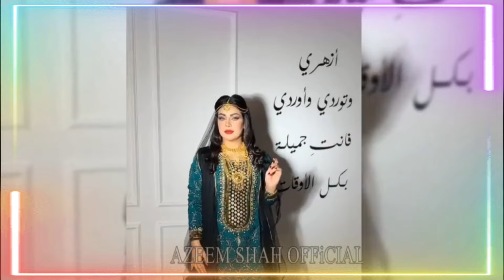Azeem Shah Baloch Song | Dile Dilbar Dila Yen | Balochi Song | New Balochi Video Song Official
Song:  Dile Dilbar Dila Yen
Singer:  Azeem Shah

Mani Soth Mani Official Channel A Cha Release Kanag Bant,
Mani Goshdaroken Berat o Gwara Gou Dast Bandi Int K Mani Soth Haa Upload Makana,
Mani Kullen Soth Cha Mani Channel a Dast Kapant...